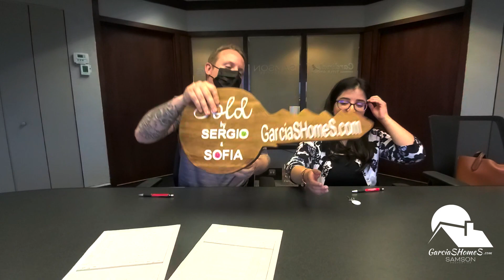What Buyers Are Saying About MD Realtors Sergio & Sofia Garcia – By Chris & Erika Eacho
Chris & Erika were introduced to us by Erika’s parents, Rodolfo & Lorena Diaz, who met with us back in 2018 and, despite the fact that they could not buy a house back then, felt confident enough to recommend us their daughter and her husband Chris. Thank you, Rodolfo & Lorena, for your trust and support.

After meeting for the first time with Erika and Chris for a Getting to Know You meeting in our office back in 2019, we decided to wait for a year and stablished a plan of action to get them in the best position to become homeowners. Well, the time passed fast and, we met again last December.

After reviewing their current situation at new Getting To Know You meeting and, thru a qualification process, stablishing the fact that they were ready to get approved for a loan, we connected them with one of our preferred lenders Adriana Clapper, from Envoy Mortgage, who work with them to the point of producing a strong pre-approval letter within their capabilities.

We then proceeded to refine their search criteria for the house that met their needs and their wants and start to look for it. We went back and forth between Single Family houses and townhomes, until we were able to find their perfect fit. A great Single-Family Home that was sitting on the market for more than two weeks due to a bad pricing strategy.

The house was originally priced at 399,900 and in just 3 days, listing agent and owners realized the mistake and started to chase the buyers by reducing the price. They reduced the priced to 379,900 and got no offers in 10 more days. The property got the famous WWWTH Syndrome, “What’s Wrong With That House”.

Luckily, Chris & Erika, were able to look thru the WWWTH syndrome and allowed us to guide them to put an offer that ended up securing them the perfect house.  We were able to negotiate a price $10,000 below the appraised value and 45k below the original listing price.

All of this happened with an exceptionally smooth settlement process facilitated by the Cardinal Title Group.

Congratulations Chris & Erika on the purchase of your new home. We hope you are very happy in it for years to come and thank you again for allowing us to guide you thru this process and for sharing your experience working with us

CHECK OUT WHAT OTHER CLIENTS HAVE TO SAY ABOUT WORKING WITH US

Sergio & Sofia Garcia
Samson Properties